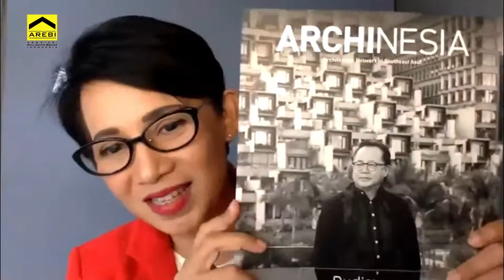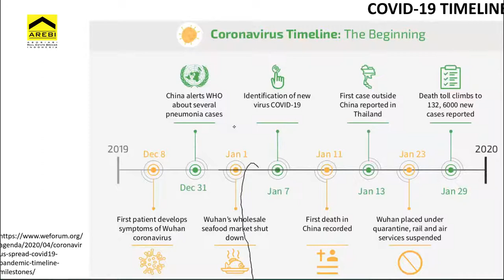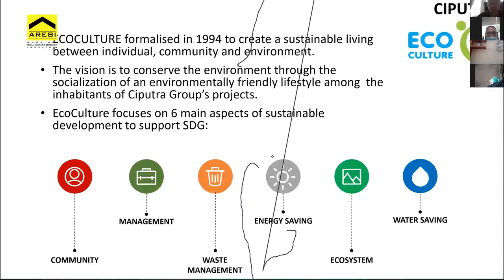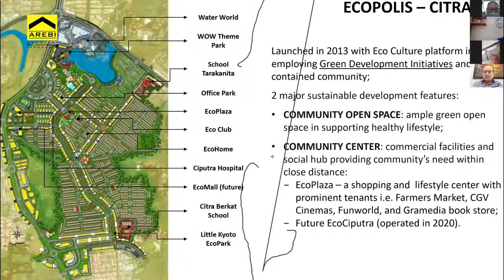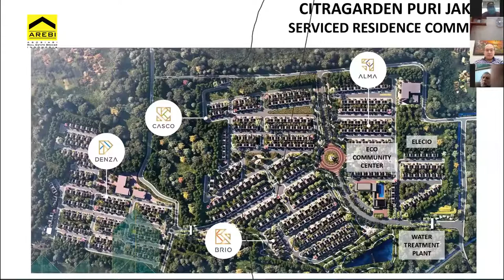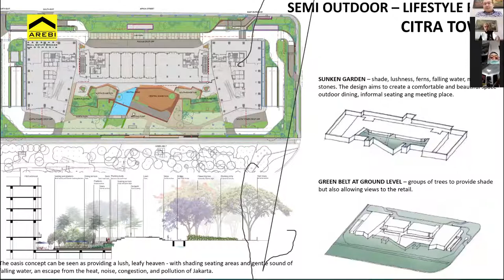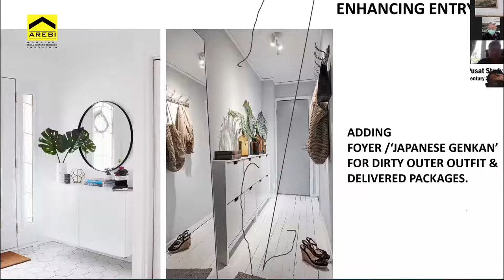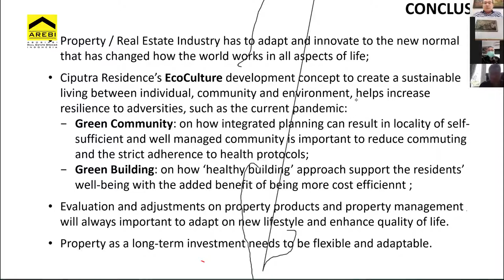A NEW CONCEPT FOR A NEW NORMAL (KOLABORASI DPP REI & DPP AREBI)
Online Seminar Series DPP REI dan DPP AREBI dengan tema A NEW NORMAL CONCEPT FOR A NEW NORMAL dipandu oleh moderator Imelda Akmal dari Archinesia Bookgazine dan nara sumber Nararya Ciputra Sastrawina  Director Ciputra Group serta Sulihin Widjaja Sekertaris Jenderal DPP AREBI.